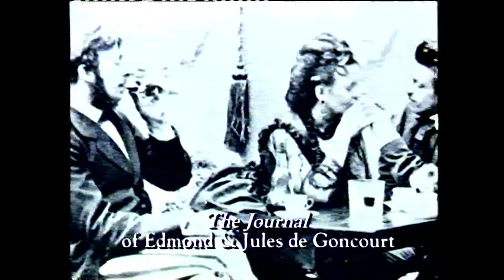Fallen Angels (tx 1996)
Transmitted Christmas Day between Acts 3 + 4 of the Welsh National Opera's performance of Gounod's Faust (to celebrate WNO's 50th year,) this brief fourteen minute film by David Jeffcock imagined the lives of women, wealthy and poor, in the Paris of Napoleon III's Second Empire.  It starred Katrin Cartlidge (her role in "Breaking the Waves" was still filling cinemas that year) and was written by Rupert Christiansen, based on his book "Tales of the New Babylon."  The narrator is the late Bob Peck, and it was filmed by Nick Gifford.